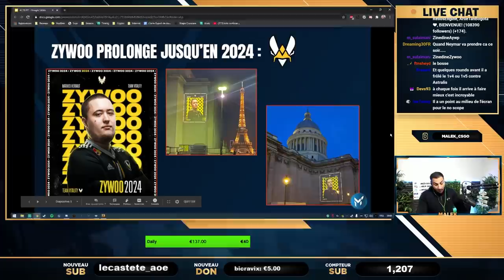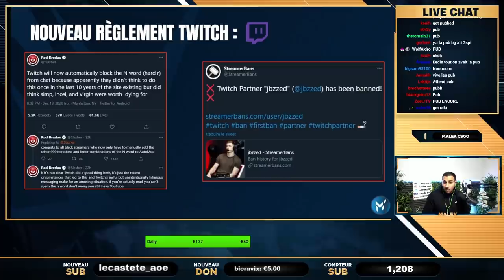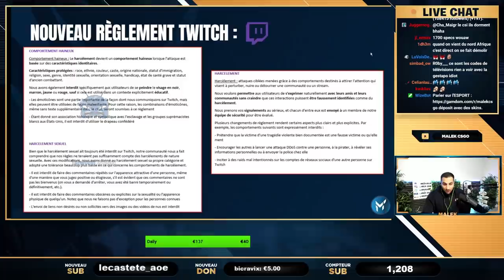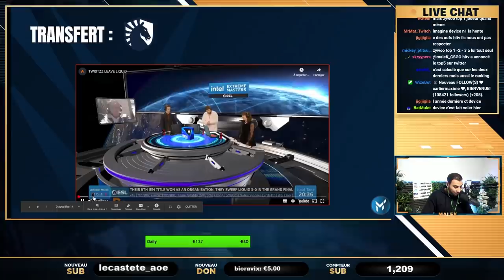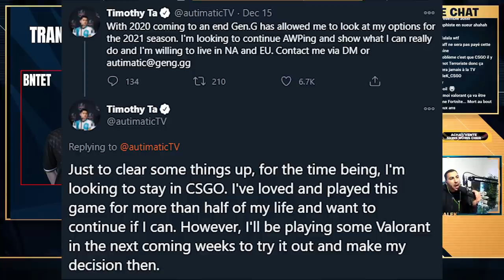Gotaga 🆚 Neymar, Zywoo new contrat, clash entre pro ✅L'ACTU ESPORT #7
✅L'actu esport #7, Gotaga 🆚 Neymar, Clash entre pro, Zywoo 2024 !

00:00 - Intro
00:58 - Les résultats de la semaine : IEM Global Challenge
04:02 - Les résultats de la semaine : LDLC qualif en MDL
07:43 - L'action pépite de la semaine
08:59 - Zywoo prolonge jusqu'en 2024 avec Vitality
13:31 - GOTAGE affront Neymar sur CS !
16:01 - Mise à jour CS
17:36 - Joueur mineur banni
20:27 - Nouveau règlement twitch
27:10 - Clash entre pros !
34:27 - Transfert : Twistzz quitte Liquid
41:12 - Transfert : Lucky s'auto-bench chez Heretics
45:02 - Transfert : Jkaem quitte Apeks
46:50 - Transfert : Gen.g libère son équipe
48:17 - Transfert : Gen.g reconstruction
49:23 - Transfert Valorant : Funplus Phoenix kick Meddo
50:56 - Scammer switch Valorant
54:57 - Nouvelles équipes  FR sur Valorant
56:30 - Outro